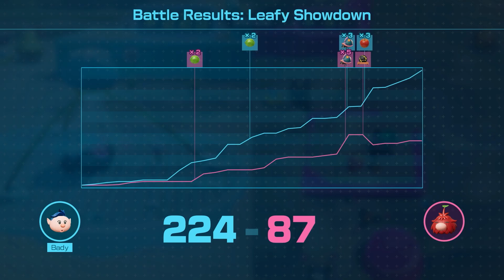Pikmin 4 🌱 #25: Captain Olimars final trial!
[This Video is shown in 1080p und 60FPS]

This Episode
Today we are entering the vault and of course we find Olimar, ready to challenge us to one last Dandori battle...but...is this it?

Information about the game: Pikmin 4

Pikmin 4 is a game that released on the 21th of july in 2023 for the Nintendo Switch. Its the fourth  installment of the mainline of the franchise. As in the previous games we control the cute little pikmin, each special in their own way. With some being resistant to water, other to fire and some even able to fly you can do anything imaginable. In Pikmin 4 you will search for the lost captain olimar while also rescuing the lost members of your own rescue team. Of course the foreign planet will pamper you with special treasures out of a old civilization and also dangers never seen before.

▪ TITEL: PIKMIN 4
▪ ENTWICKLER: Nintendo
▪ PUBLISHER: Nintendo
▪ SYSTEM: Nintendo Switch
▪ GENRE: Adventure, Realtimestrategy (RTS), Puzzle, Actiongame
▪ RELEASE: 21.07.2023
▪ METASCORE: 87%